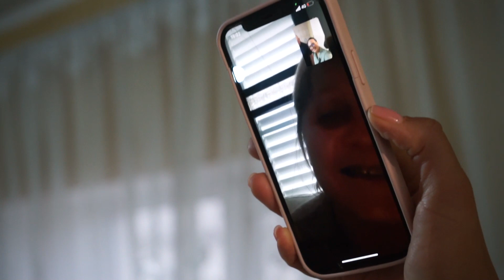Surpriză în or. Căinari la 64 de ani pentru Scumpul meu! Tel.068300100, 068766344